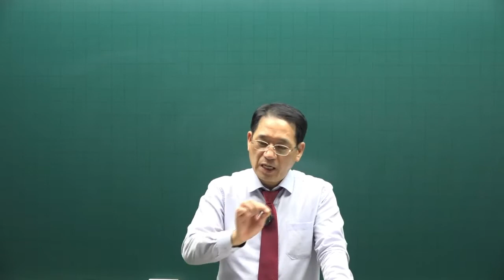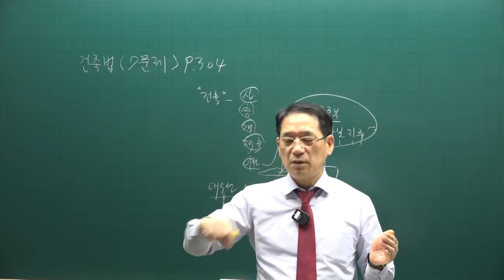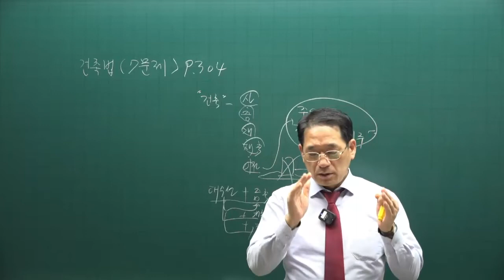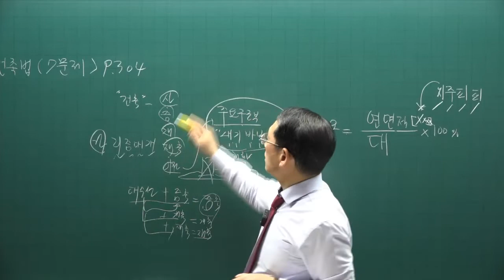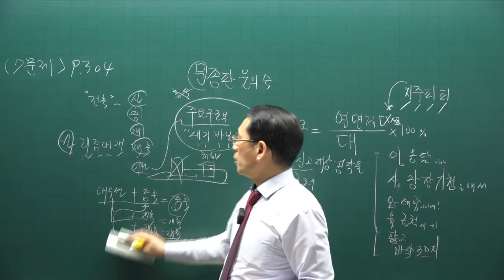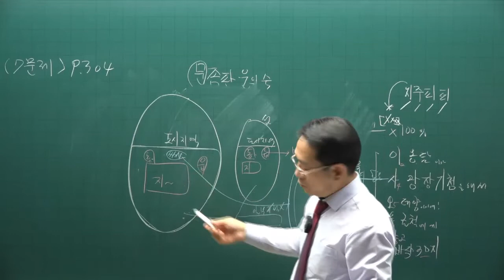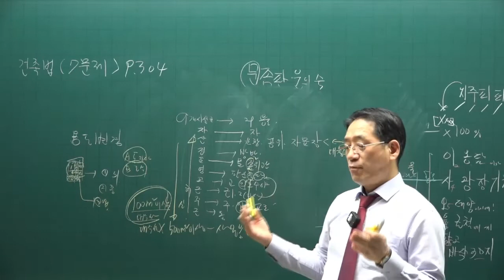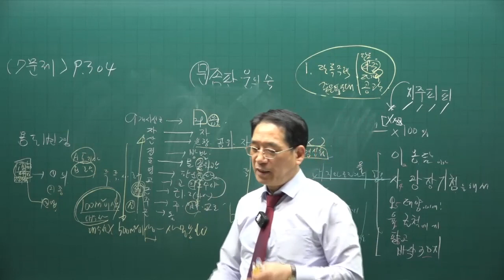[공전무] 제 33회 공인중개사 공법 기출적중문제풀이 22강